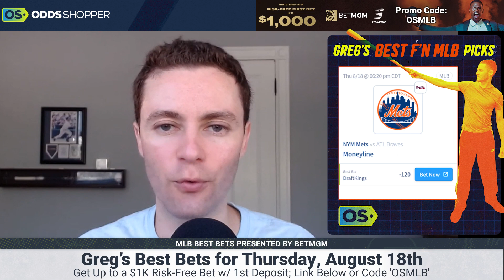BEST F*CKIN MLB PICKS TODAY (Thursday 8/18/22) : Top 3 MLB Betting Predictions & Home Run Props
Greg Ehrenberg's best MLB bets, MLB predictions and MLB picks today Thursday, 8/18/22.

⚾ BEST F*CKIN MLB PICKS & PREDICTIONS TODAY ⚾
0:00 MLB Best Bets for Thursday, August 18th
1:53 Andrew Heaney (LAD)
3:56 Lucas Giolito (CHW)
7:20 NY Mets vs. ATL Braves MLB Pick today
9:22 MLB Picks & MLB Predictions Recap Today

Join the Stokastic Email List for Daily DFS Picks, Betting Advice & Exclusive Offers

This video is about: mlb betting, mlb betting strategy, mlb betting tips, baseball betting, betting baseball, mlb handicapping, baseball betting tips, betting mlb, baseball handicapping ,baseball bets, how to bet mlb baseball, mlb predictions, mlb picks, mlb betting predictions, free mlb picks, first pitch, baseball picks, baseball predictions, mlb picks for tonight, mlb odds, free baseball picks, mlb picks today, baseball, mlb dfs, mlb, mlb picks, MLB betting picks, MLB betting tips, MLB betting predictions, MLB betting advice, MLB picks today, best mlb picks today, best MLB predictions, baseball betting picks, baseball betting predictions, top 3 mlb picks today, baseball picks today, free baseball picks today, baseball picks today, baseball betting advice, baseball betting tips, MLB betting tips, MLB betting predictions, MLB best betting tips, Best MLB betting picks, MLB predictions today, Free MLB picks today, MLB picks today, MLB betting tips, best MLB bets, MLB best bets, MLB betting predictions, MLB predictions, MLB picks tonight, baseball betting picks tonight, baseball bets tonight, MLB bets, MLB bets tonight, MLB bets today, todays MLB bets